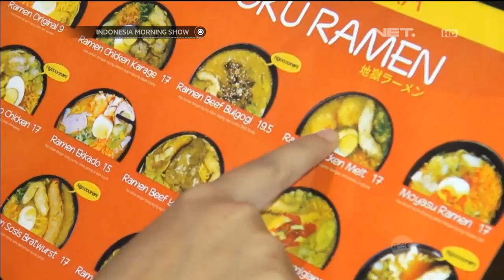Sajian kuliner ala negeri sakura dengan racikan khas Priangan - IMS